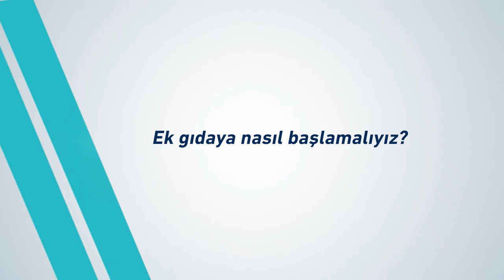Bebeklerde Ek Gıdaya Nasıl Başlamalıyız? - Uzm. Dr. Yeşim Çınar Yakar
Medicana International Samsun Hastanesi Çocuk Sağlığı ve Hastalıkları bölümünden Uzm. Dr. Yeşim Çınar Yakar ''Bebeklerde Ek Gıdaya Nasıl Başlamalıyız?'' sorusunu sizler için yanıtladı.